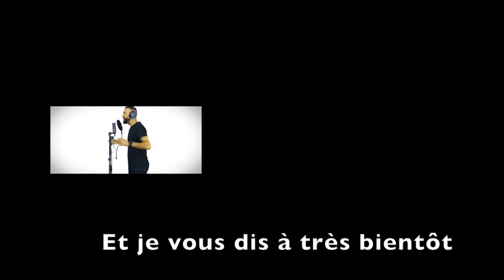Regardez comment il compose ma chanson | 100% VOIX | Mounir El Moumni | Tasleem Kariem | Full video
Je vous présente @tasleem kariem mon compositeur qui vous montrera comment créer un anasheed en utilsant seulement la voix, vous allez voir c'est impressionnant ce qu'on peut faire avec notre bouche.

Découvrez la chanson en intégralité la chanson qu'il a composé sur ce lien ci dessous:

BACK VOCALS & BEATBOX produce by TASLEEM KARIEM
MIXED AND MASTERED by TASLEEM KARIEM